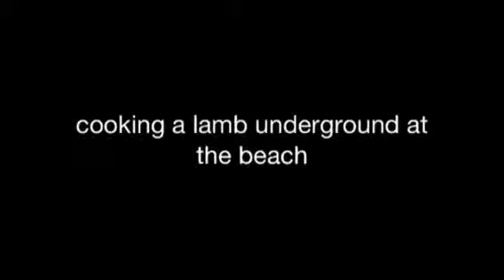Cooking a lamb underground at the beach